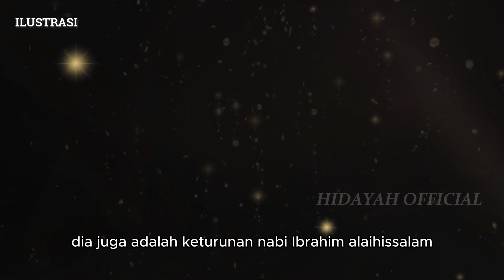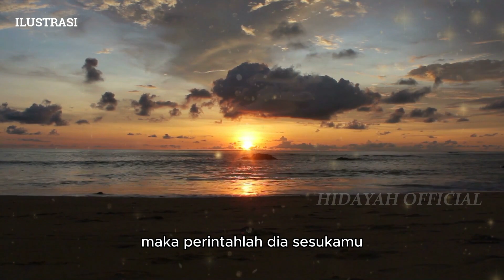Misteri Sumber Kekayaan Qarun ! Kisah Lengkap Qarun Saudara Musa yang ditelan Bumi karena Sombong !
HIDAYAH OFFICIAL berbagi seputar :
- kisah nabi
- kisah sahabat nabi
- sejarah islam
- dan kisah zaman rasulullah